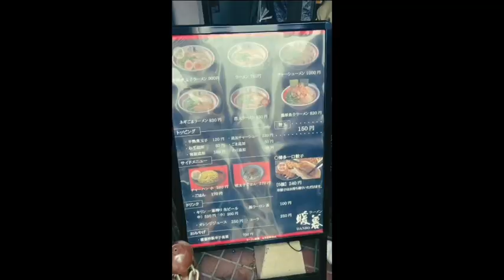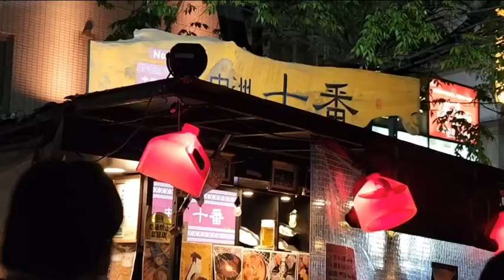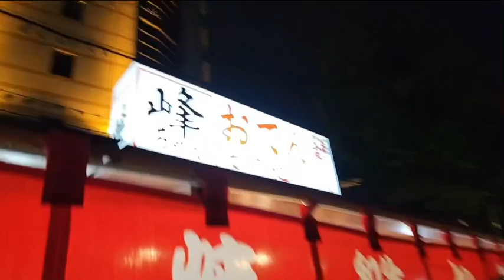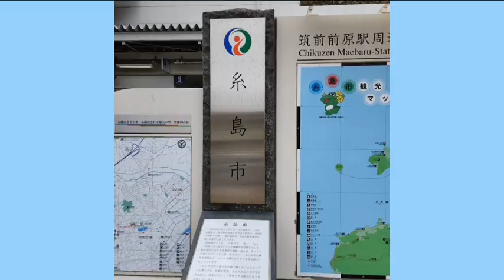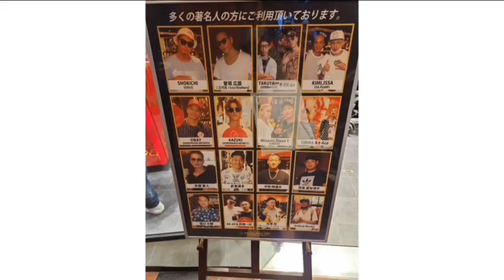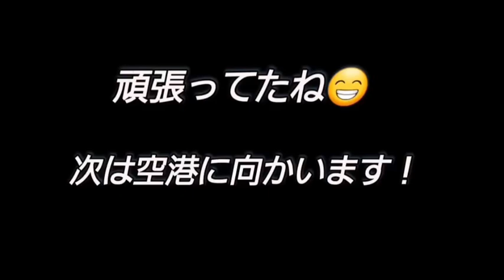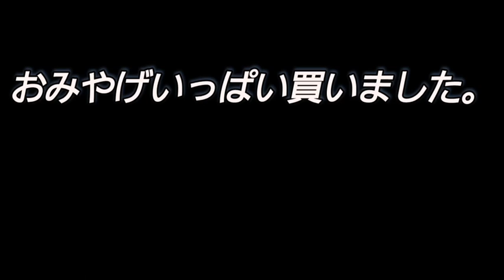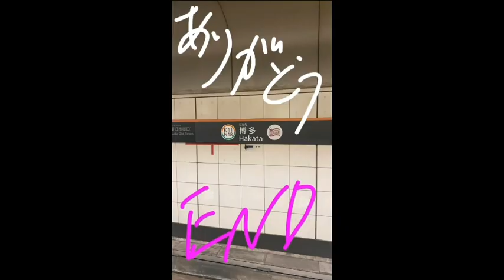初！！福岡行ってきたよ～✈️✨😊美味しいもんいっぱいあってばり最高でした🤤🫶🏼💕